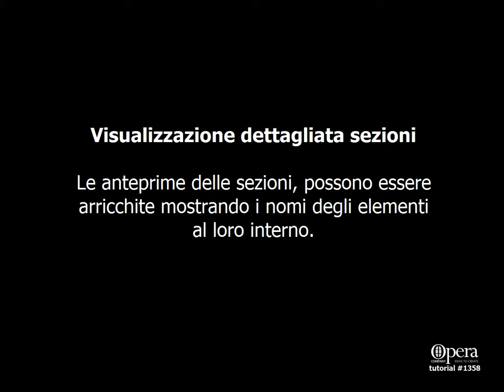Tutorial #1358 [IT] - Visualizzazione dettagliata sezioni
Tutorial sull'utilizzo delle funzioni per la visualizzazione dettagliata delle sezioni